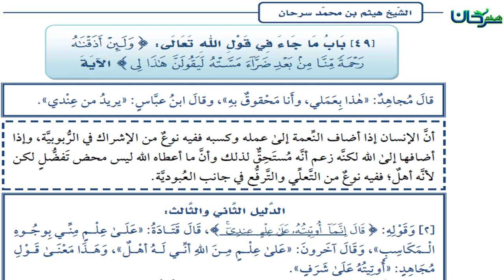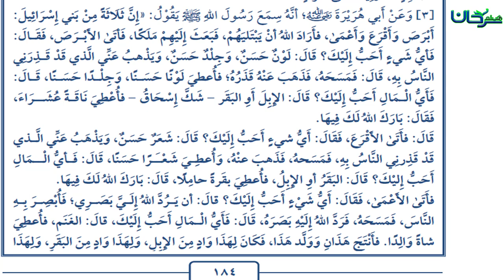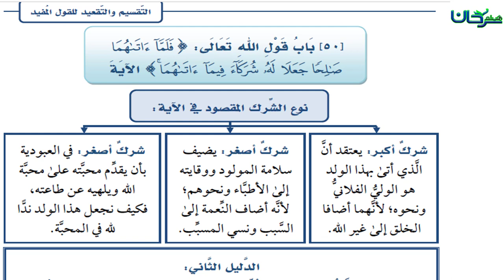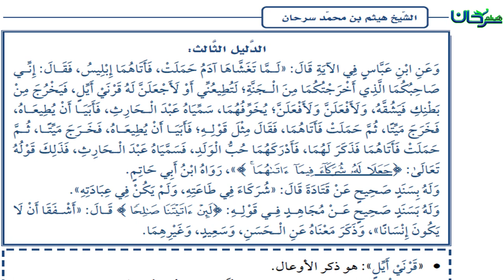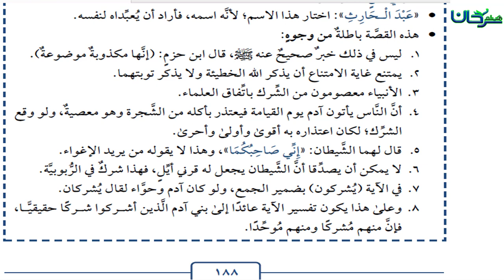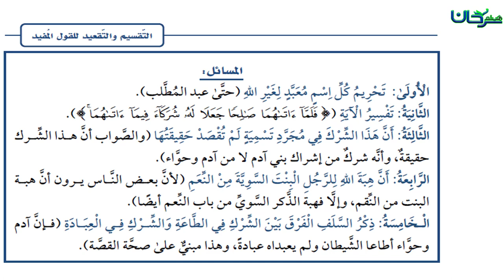63/31 المناهي اللَّفظيَّة والشِّركيَّة، الأبواب: 49-50.